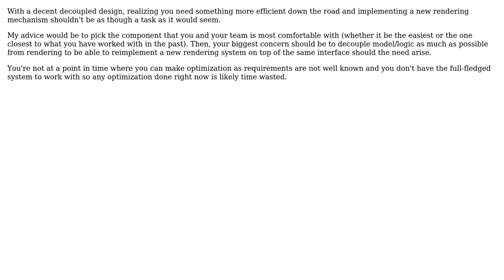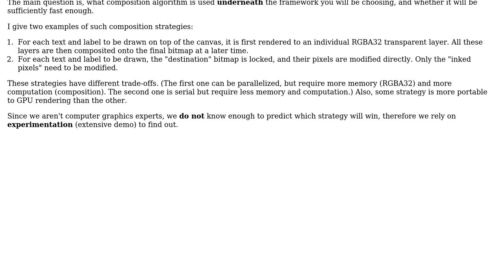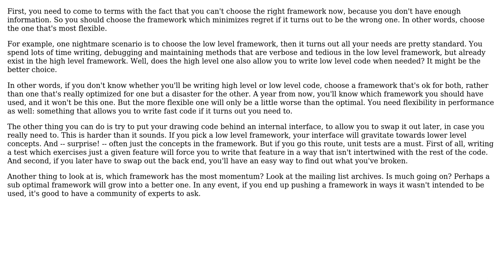Software Engineering: How to select drawing system when requirements not yet known? (4 Solutions!!)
Software Engineering: How to select drawing system when requirements not yet known?

With thanks & praise to God, and with thanks to the many people who have made this project possible! | Content (except music & images) licensed under CC BY-SA | Music | Images & others | With thanks to user stijn user rwong user Robert Harvey user Martin C. Martin user Karl Bielefeldt user anthonyvd and the Stack Exchange Network Trademarks are property of their respective owners. You are responsible for your own actions.